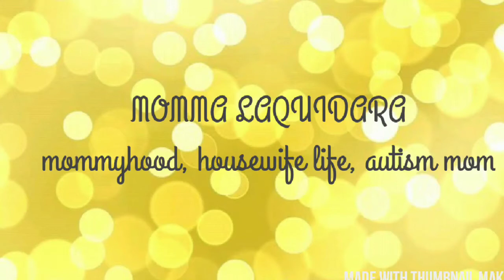LUNCH TIME | JEFFREY'S LUNCHES |MOMMA LAQUIDARA